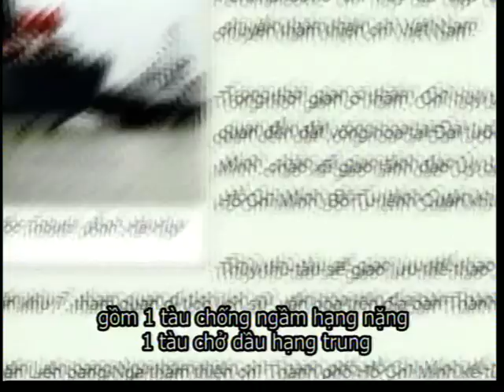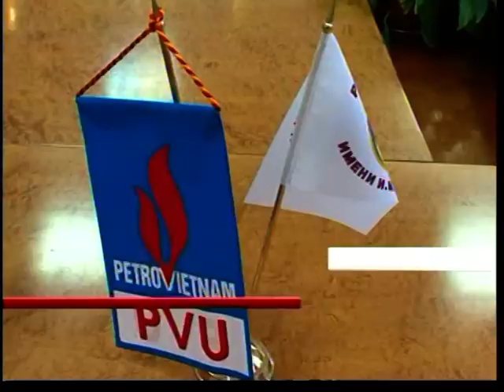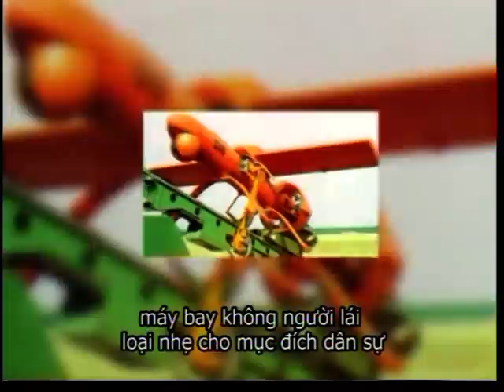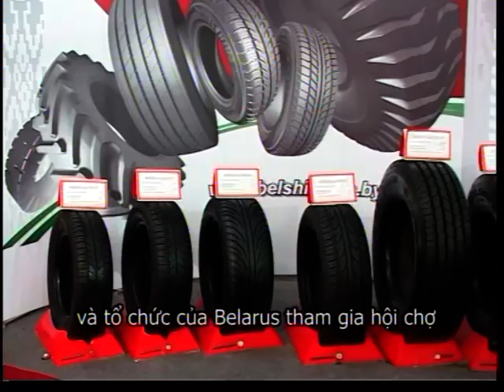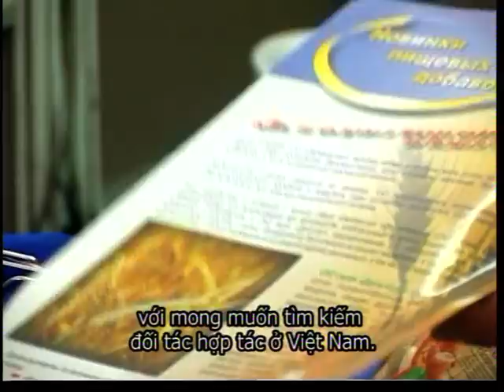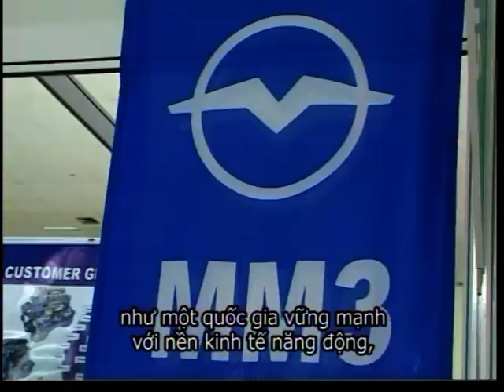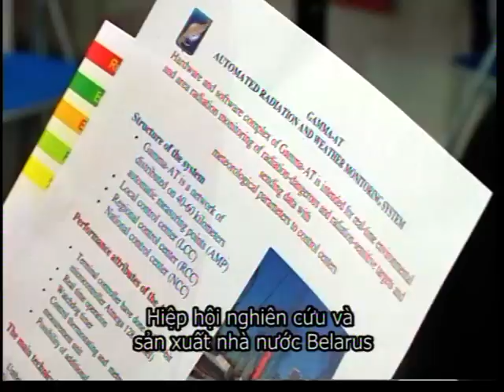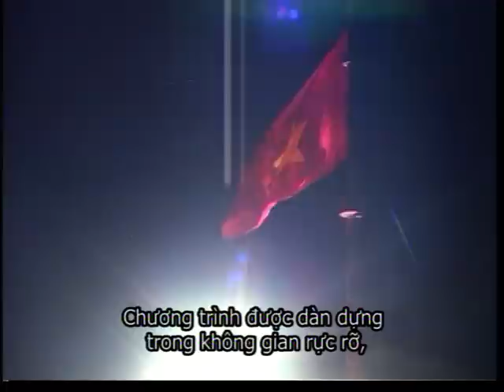Belarus Exposition 2012 in Ha Noi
Thanks to VTV4, especially Van Anh to bring Belarus Exposition in framework of Vietnam Expo 2012 to the Program "Viet Nam Today" on Sunday, April 15, 2012